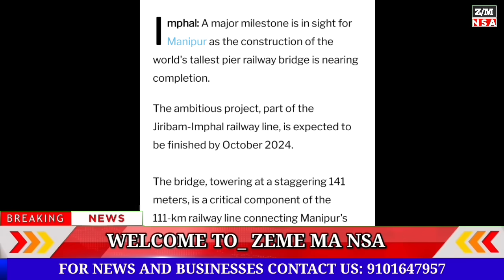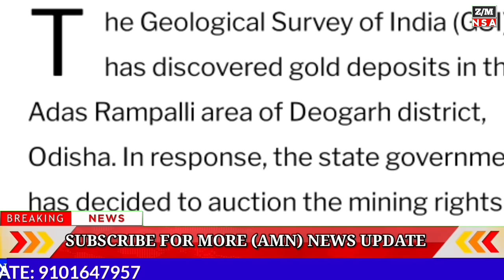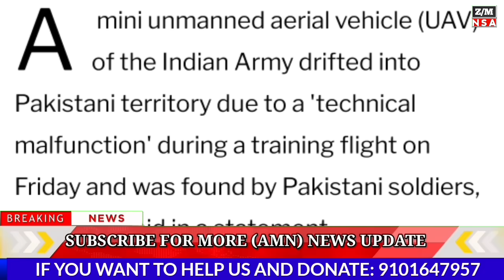SATURDAY MORNING| Big Breaking Latest News Updated 24/08/2024 || ‎@AwangRiameZemeMaNsa